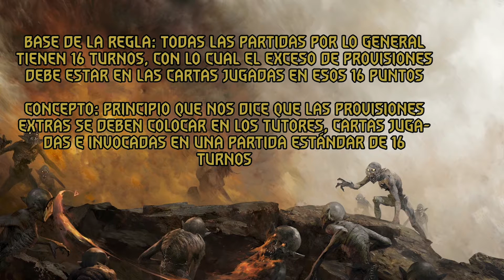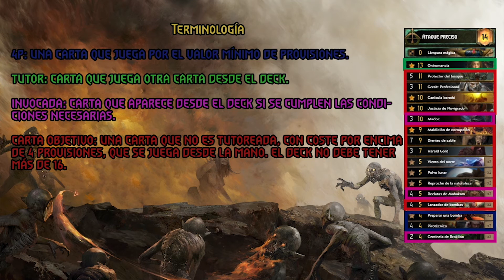[Gwent] El rincón de Jamedi: Deckbuilding avanzado: La Regla del 16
Hey Gwentadictos. Hoy Jamedi nos trae una guía que os servirá para cuando creeis vuestros propios decks.

Si te gusta lo que ves, y quieres empezar a jugar a Gwent, usa esta invitación y ambos obtendremos recompensas extras